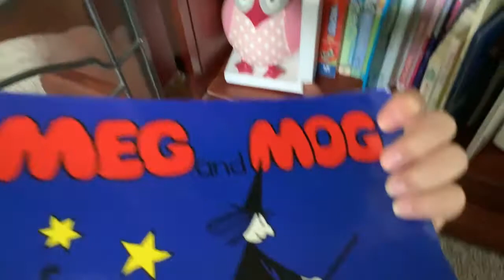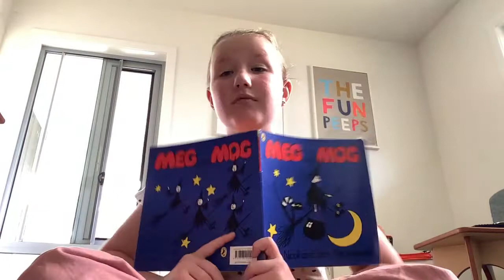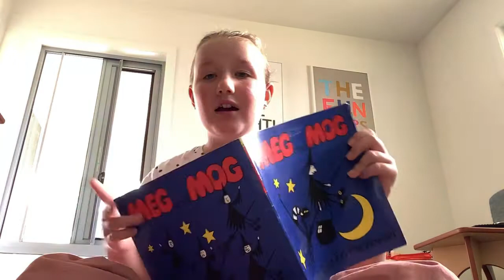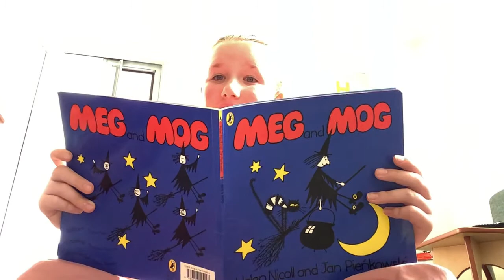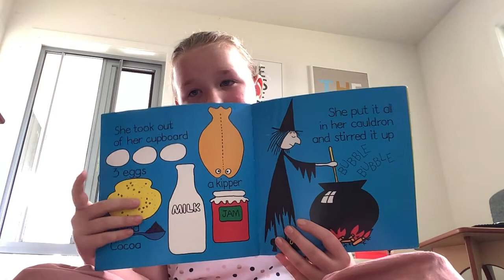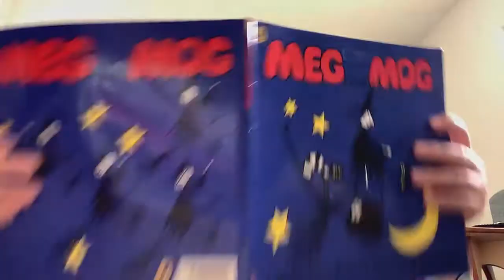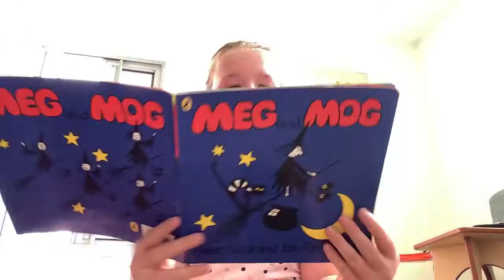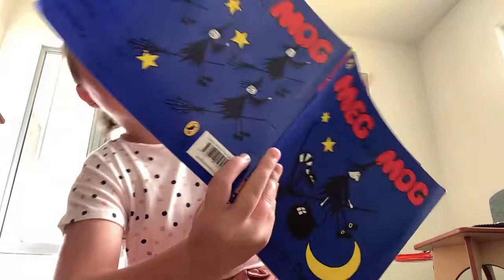READING 📖 Meg and mog!